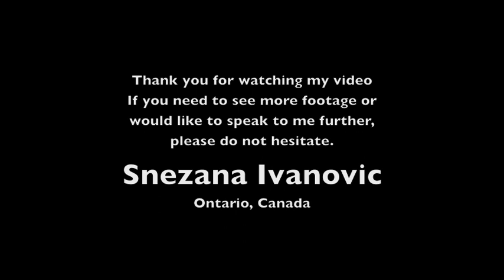Snezana Ivanovic - College Tennis Video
College Tennis Video